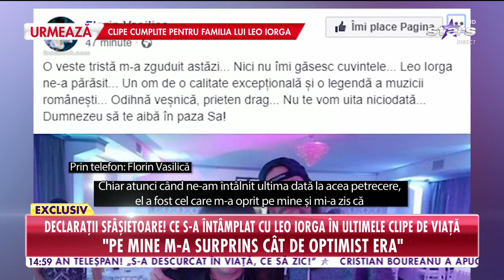A murit Leo Iorga! Ce reacție a avut fiul artistului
Informaţii de ultimă oră despre moartea lui Leo Iorga. Ce s-a întâmplat cu Leo Iorga în ultimele clipe de viaţă dar și ce reacție au avut persoanele dragi.